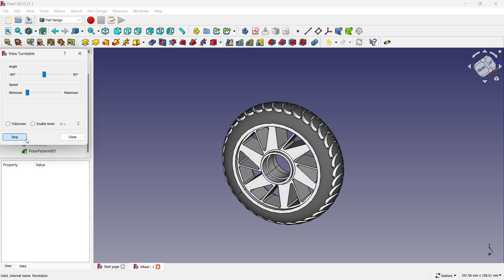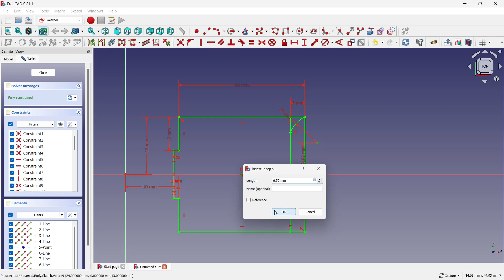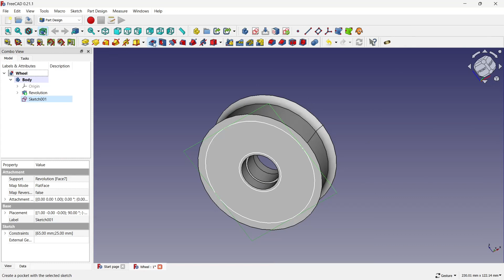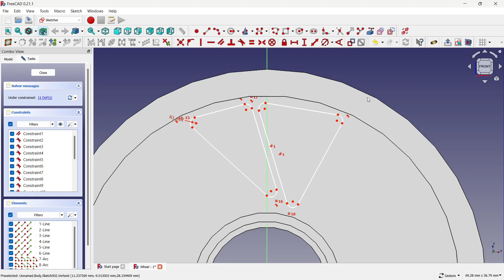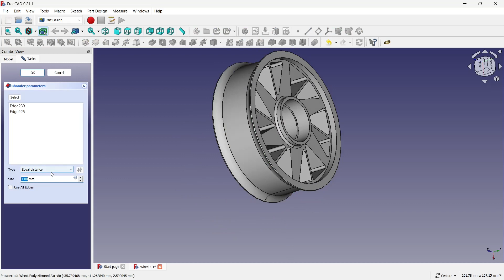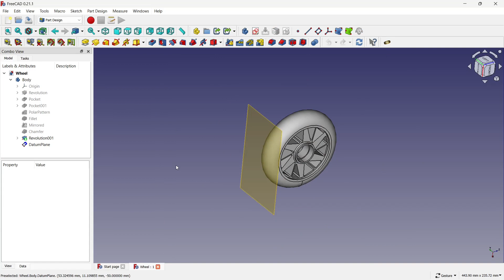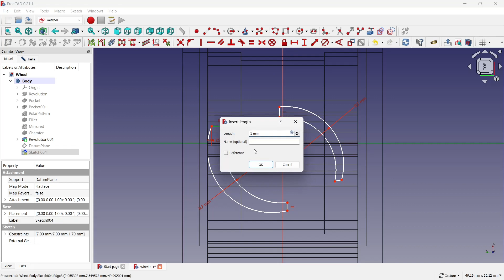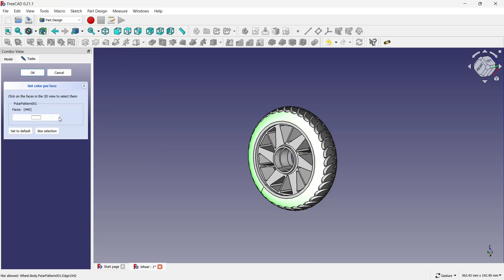FreeCAD Tutorial : How to make a Wheel || By Vijay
3d tutorial in freecad,
freecad tutorial for 3d printing in hindi,
freecad tutorial for 3d,
how to draw 3d in freecad,
how to create a 3d model in freecad,
freecad tutorial for 3d modeling,
3d modeling in freecad,
freecad tutorial for 3d design,
freecad 3d tutorial for beginners,
2d to 3d freecad,
freecad how to add 3d text,
freecad sketch to 3d,
3d freecad,
freecad 2d to 3d tutorial,
2d drawing in freecad